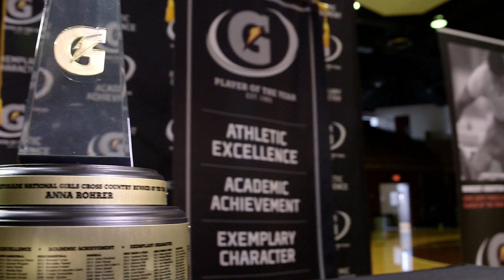Anna Rohrer: Gatorade 2014-2015 Girls XC Runner of the Year